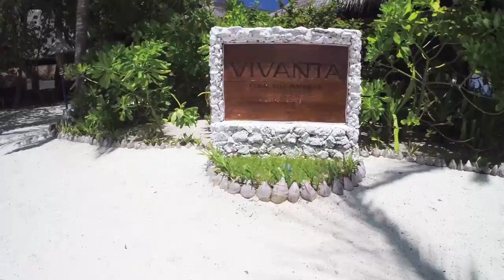Vivanta by Taj - Coral Reef, Maldives